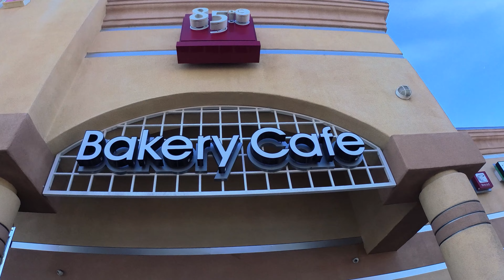Review of Mammoth Mountain Ski Resort | The Great American Road Trip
California skiing through Spring at Mammoth Mountain!  This was our warmest ski day and we had a blast skiing with family over Easter.